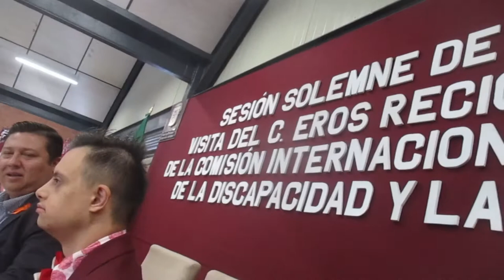RECEPCIÓN A EROS RECIO (5): FIRMA DEL LIBRO DE HONOR